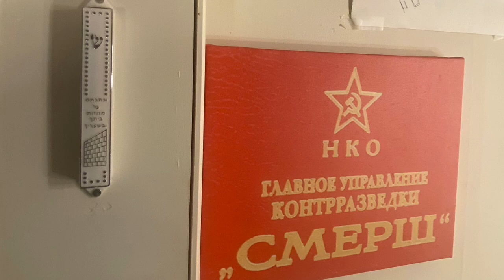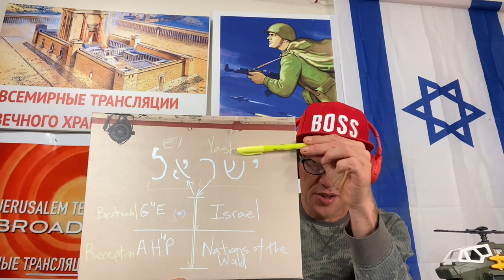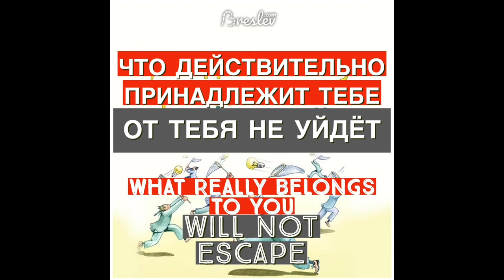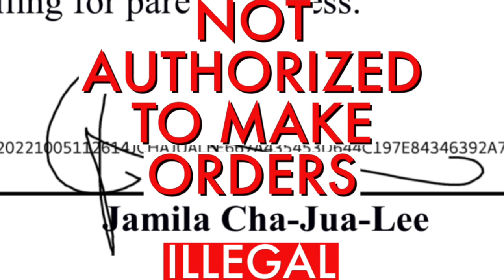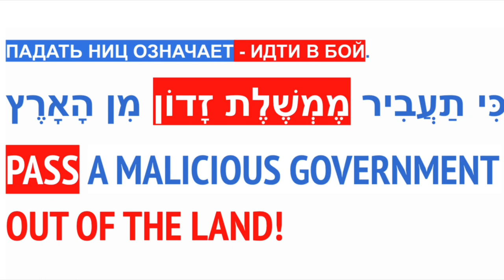TO PUBLISH PUBLICITY. ILLEGAL COURT SYSTEM.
RUS:
Из Фильма «ВТОРЖЕНИЕ ИЗЛЕЧЕНИЯ» “INVASION OF MEDICINE”
Всемирные Трансляции Вечного Храма
Moshiach TV International ( C ) 2020
Американская судебная система вот уже десятилетиями методично и нагло похищает еврейских детей. С помощью сети еврейских адвокатов. Хасиды которые уже выросли подтверждают информацию. Технология Третьего рейха. Похищают руками еврейских адвокатов.  Раскрытая схема получения нелегального опекунства на еврейского, и не только, ребёнка. Разработана именно американской судебной системой. «Мы здесь не причём» «Это Закон».
- ЭТО НЕ ЗАКОН! Законы мы хорошо знаем.
5 лет слушаний в суде, 5 взрослых, наглых тупых, хитрых и ещё непуганых адвокатов решили поиграть в войнушку с отцом еврейского мальчика. Наглейшее нарушение мицвы Первенец - педион ха бен Торы Всевышнего. И это только начало. Полетят головы с плеч.
Клипа Амолек. Построение и охрана стен Бейт ха Микдаш.
Moshiach Now!

ENG:
From the movie "INVASION OF MEDICINE" Worldwide Broadcasts of the Eternal Temple Moshiach TV International (C) 2020
The American judicial system has been methodically and brazenly kidnapping Jewish children for decades.
Through a network of Jewish lawyers. Hasidim who have already grown up confirm the information. Technology of the Third Reich. Jewish lawyers are involved in this matter. A disclosed scheme for obtaining illegal guardianship for a Jewish, and not only, child.
They have their mental services “psychologists” who get paid by the court and who already act by known scheme. Because it’s an ideological and political position of the court. They support gay marriages, gender change, homosexuality etc etc.

Stealing Jewish Children has been Developed by the American judicial system but the roots are deep in EDOM Empire attitude toward Jewish people. Thousands of years ago EDOM empire destroyed Second Temple in Jerusalem. At this moment G-d started to pay back the bills for destroying His House.

We have nothing to do with it" "It's the Law." - THIS IS NOT THE LAW! We know the laws well. 5 years of hearings in court, 5 adults, arrogant and cunning, never frightened Lawers and Stupid decided to play war with the father of a Jewish boy. Stealing the child In slow and Impudent tactics.
Order of protection - It’ their tactics. In purpose to steal child order of protection works as legal way.

The blatant violation of the mitzvah of the Firstborn is the pedion ha ben Torah of the Almighty. And this is just the beginning. Heads will roll off their shoulders. Clipat Amolek in casing of American judicial system under the slogan “It’s the law”
War target :
Construction and protection of the walls of Beit ha Mikdash. Wars of Hashem in days of Moshiach. It’s written in Torah. To punish them coming soon.
Moshiach Now! الله أكبر
Moshiach الآن